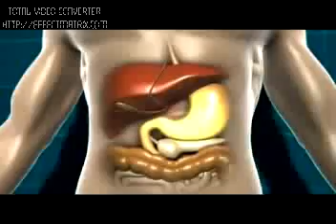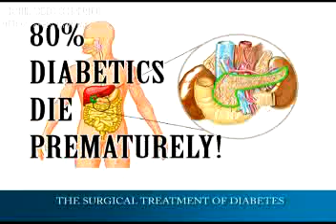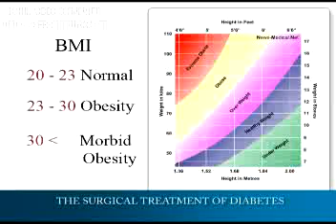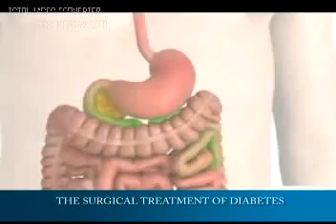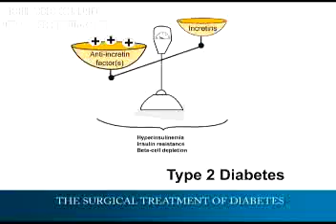surgical treatment of diabetes